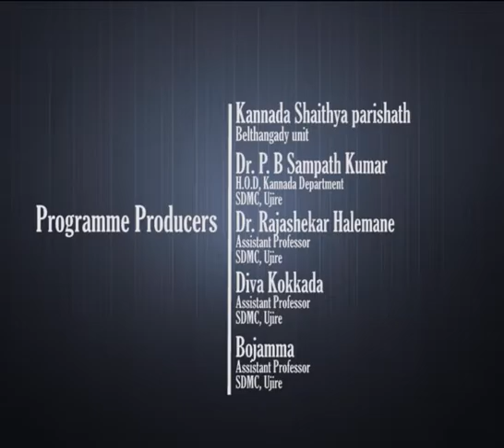SDM Golden Lecture series:10. Nanna Baduku Mattu Baravanige(Kalburgi)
By SDM Multimedia Studio
Date: 14/12/2016